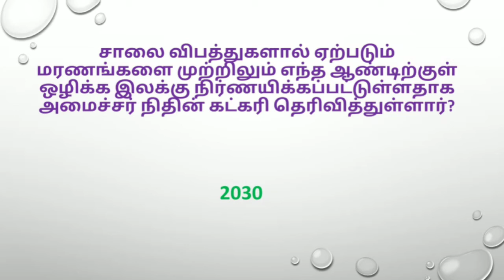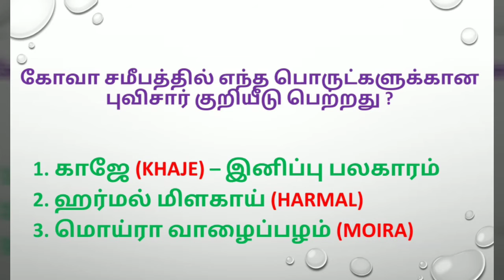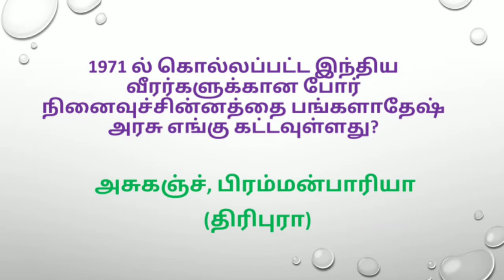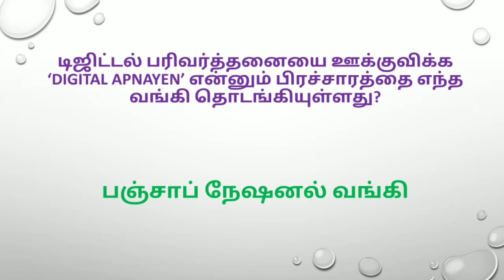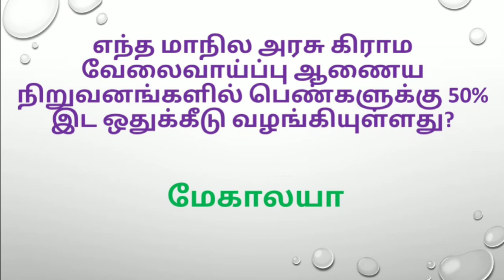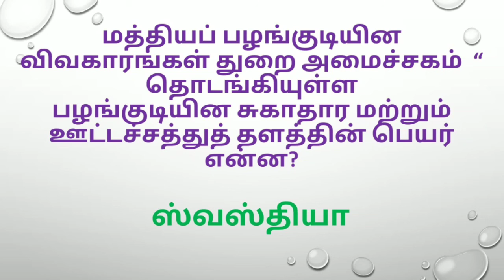நடப்பு நிகழ்வுகள் - 2020 ஆகஸ்ட் 11 TO 20 | IMPORTANT CURRENT AFFAIRS | TAMIL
Important current affairs useful for competitive exams are compiled and given in this video.

1. Which 2 Indian players retired from International cricket recently?
2. Which state launched YSR Seyuda scheme?
3. Who is the Indo American woman contesting for American Vice President Election?
4. What is the theme for International youth day
2020?
5.1971 war memorial will be built by Bangladesh in which state?
6. Recently Goa got GI tag for which products?
7. Who was awarded with MS Swaminathan award?
8. What is the name of the first registered vaccine for Covid 19?
9. Who was appointed as the ambassador for Bangladesh?
10. Which state celebrates patriots day?

To know the answers watch the video.

To download pdf, click the link given below